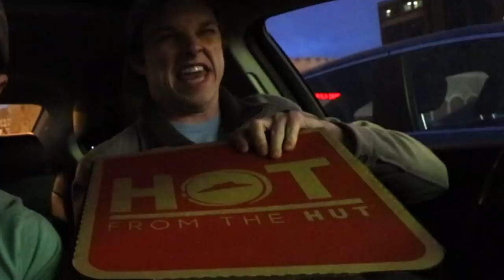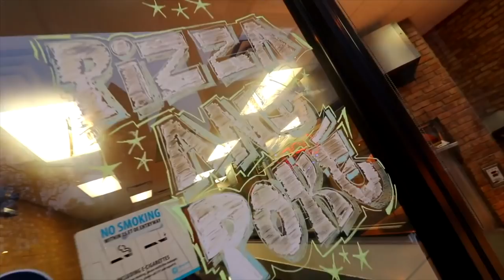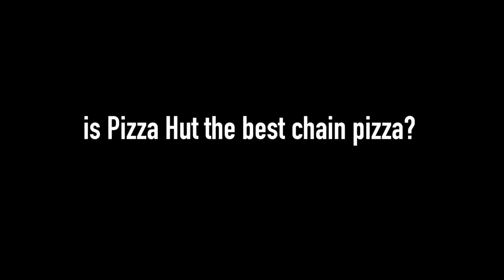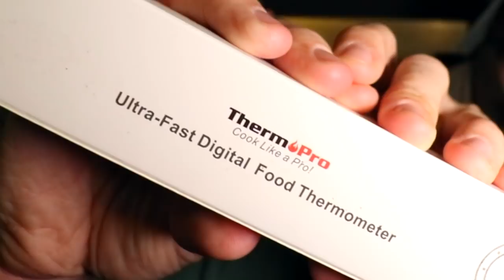Pizza Hut's Ultimate Cheesy Crust Pizza Food Review | Season 5, Episode 9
Today, Sean and Corey hit up the Ultimate Cheesy Crust Pizza from Pizza Hut for today's food review. It's a large 1-topping pizza with 16 pockets overflowing with a 5-cheese blend. Let's check out this limited time pizza.

Our mailing address:

3023 N. Clark St.

Nacho Cheese Fountain members:
*Patrick Jennings
*Andrew Brun
*Mr. Puppeteer
*Johnny Is
*Andy Armstrong
*Patrick Canale
*KellyMae
*Jen Anderson
*Derek Tremblett
*Mitchell Reed
*Cristal St. Clair
*Chris Gutierrez
*Michael Goodrich
*David Black
*Derek Bowe
*Zachary Willing
*Eric Marzec
*William Powell
*Chris Voss
*David Cooper
*MiVidMaker
*Tiffany Griffin
*Becky Kelly
*Molly
*Dan Hunt
*Lee Lawson
*Michael Latham
*Jono Crute
*Corey Silver
*Patrick Gwozdziowski
*David Jackson
*Peter R
*Greg Enos
*Nathaniel Mendoza
*Darryl Mazur

Melt Cheese on Everything members:
*Christopher Jenkins
*Harrison Davis
*Ron Ely
*Michelle Hoffert
*Doug Hansen
*Richard L. Rogers
*Nicole Singh
*Nolan Adams
*Bjorn Schierboom
*Corey Silver
*Jared Roe
*Patrick Windes
*Don Springer
*Cecil Hearndon
*Chris McKay
*Matthew Albertson
*Thori
*Doug Hansen
*Elizabeth Rickard
*Lisa Klinck
*Juliet Hagle
*Krys Block
*Doug Clemann
*Steven Edgell
*Sara Sorkin
*Greg Enos
*Corey
*Chris Haines
*Dawnn Gray
*Eric Ely
*Clark Frailey
*Chris Michela
*Kelly Boggs
*Jeff Bowling
*Brianne Gasser
*Eric McCloskey
*Wendell Broussard
*Dawnn Gray
*Steve Besse
*Rajen Savjani
*Lewis Mobey
*Jason Jones

Gimme That Chedda members:
*Arthur Brown
*Summer Paradis
*Walter Heller
*Colleen Perez
*The Embien Empire
*Christopher McCreadie
*Jennifer Stepaniak
*James Laws
*Sidra Zion
*Jessi Moths
*MrVkng9099
*Robert Mattei
*LDSilver
*Allison Goff
*Chris Lowe
*Ashley Lemon
*Nick Wass
*Colleen Maxwell
*Kori Koschalk-Newmister
*Dan Hunt
*Kipp Lehman
*Scott Hubbard and Courtney Rioux
*Eric Litle
*Matt Dibble
*Deb Ely
*Roni Clark
*Nick Ellis
*Cinny Hayes

Just Let It Brie member:
*Morgan Brinton
*Amanda Evans
*April Haley
*Tim Leichty
*Cindy Brown
*Sam Gorton

LIVING THAT GOUDA LIFE:
*Jayme Tooze
*Bailey Medlin

IT DOESN'T GET FETA THAN THIS member:
*Heather Konitshek